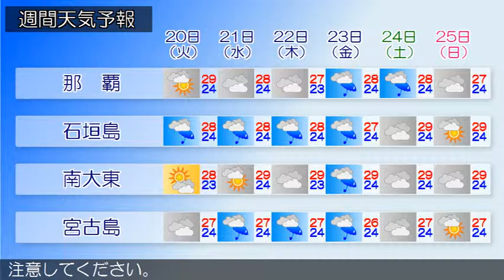2015/10/18 沖縄地方の天気予報 昼